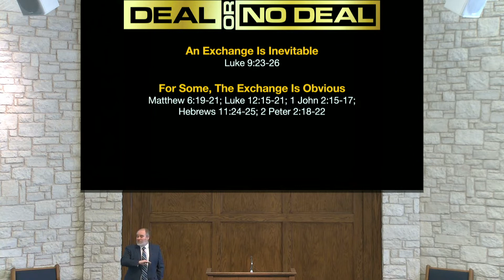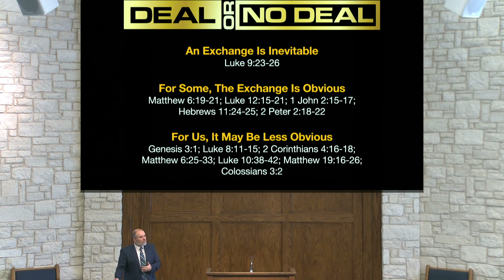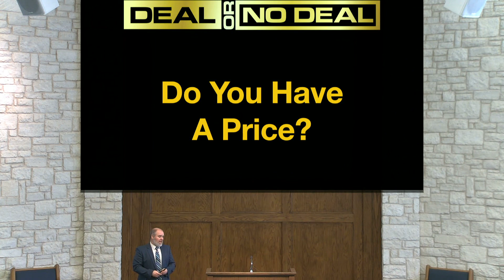Deal Or No Deal